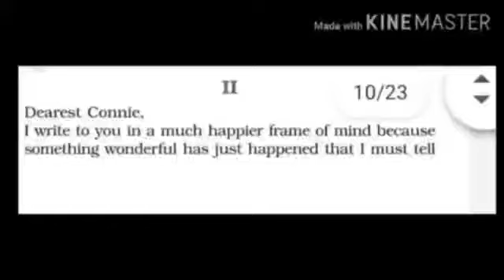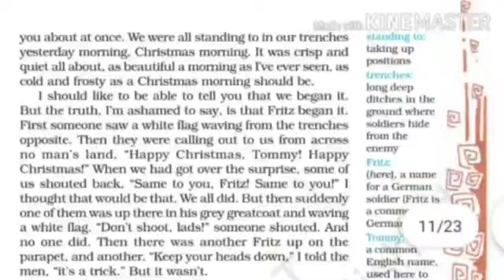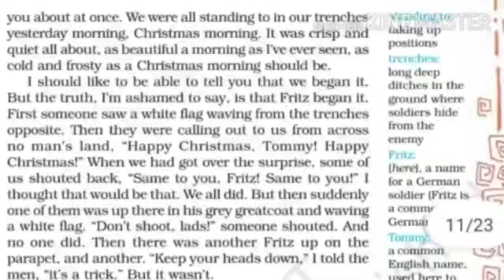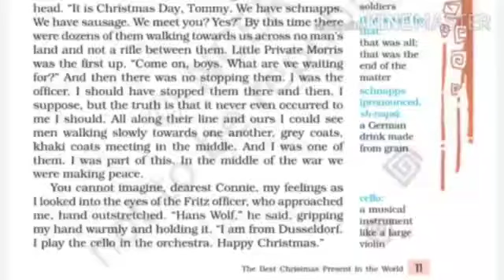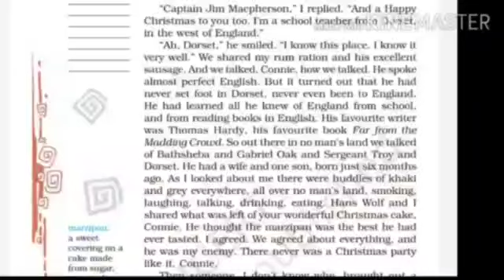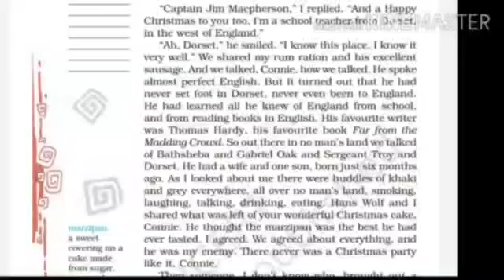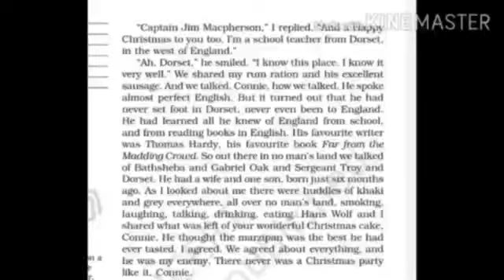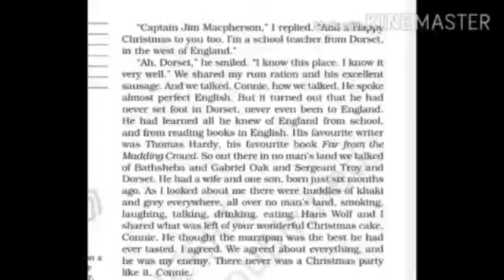GRADE-8 THE BEST CHRISTMAS PRESENT IN THE WORLD - EXPLANATION SERIES - PART 2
Video from Narendra